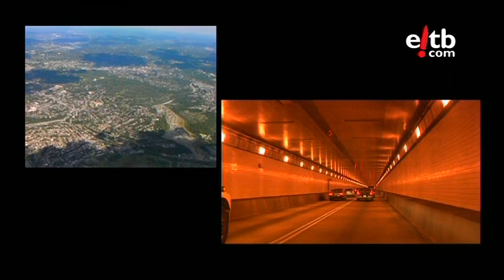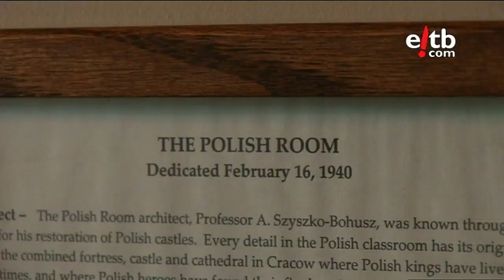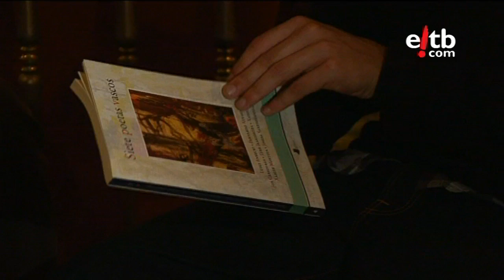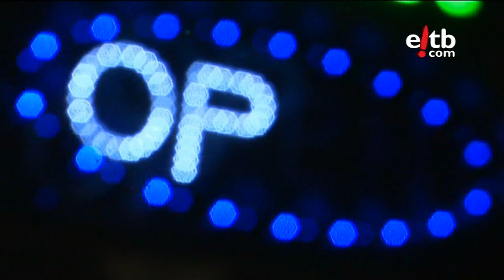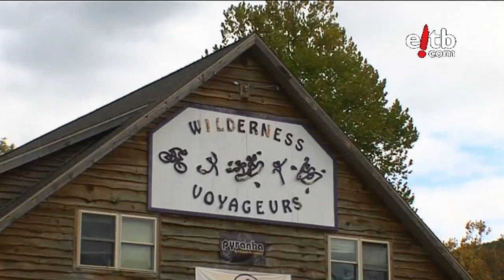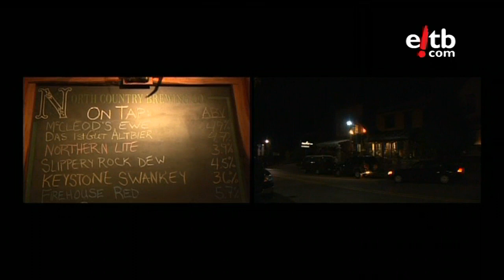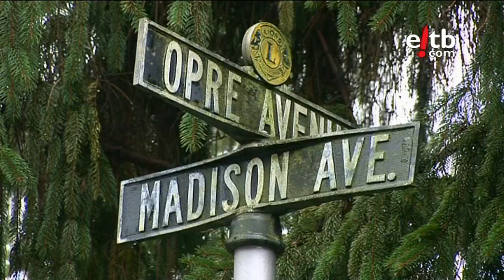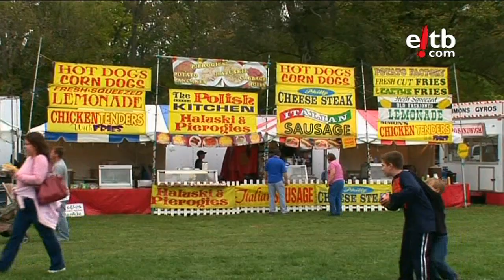Chiloe. Pennsilvanya. Washington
Chiloe viaja hasta Pennsilvanya para conocer entre otras cosas la capital de los Estados Unidos